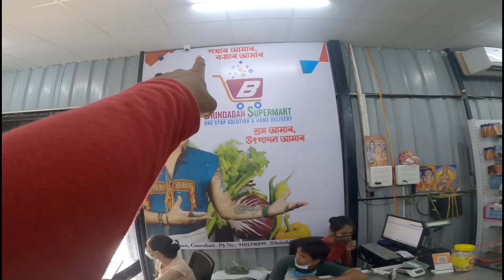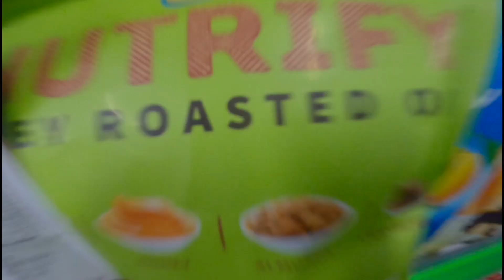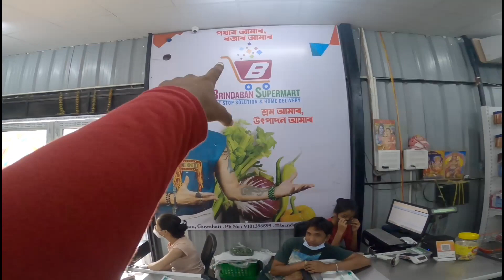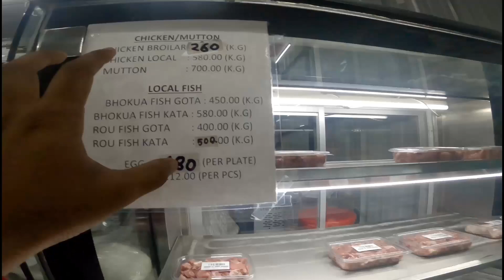Vlog81 || Exploring Zubeen Garg Store 😍 || kamal krishna deka || new assamese vlog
জুবিন দাৰ দোকান খন আপোনালোকক যিমান খিনি পাৰিছোঁ দেখালোঁ আশা কৰিছোঁ আপোনালোকে videoটো ভাল পাইছে 😊 ।

               যদিহে আপুনি videoটো চাই ভাল পালে তেতিয়াহলে তলৰ খিনি কৰি দিব বুলি আশা কৰিলোঁ 👇

location : video টোৰ শেষত কৈ দিছোঁ 😜_____________________________________

কষ্ট মোৰ ফল আপুনি দিব বুলি আশা কৰিলোঁ 👍

       লগ পাম নতুন ঠাইত নতুন vlogৰ সৈতে